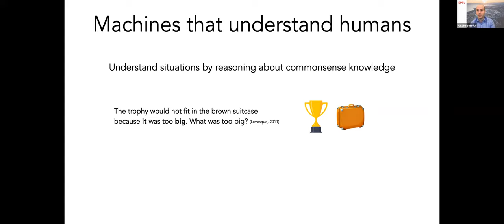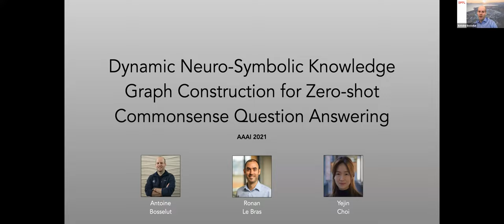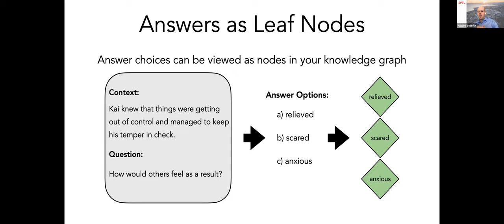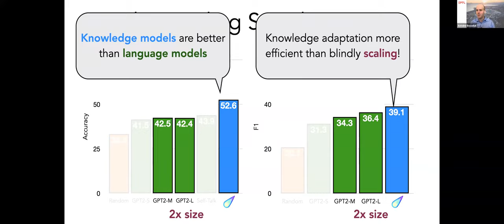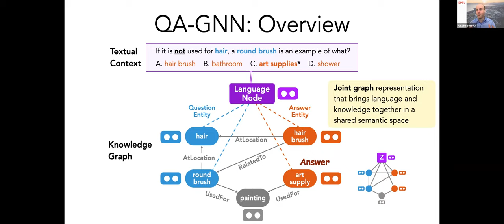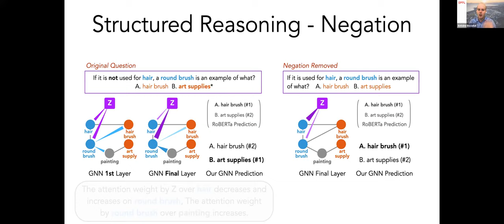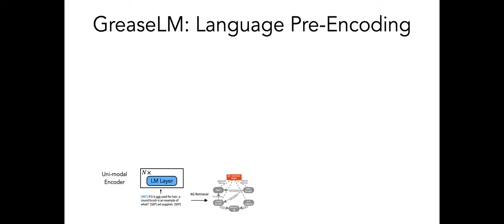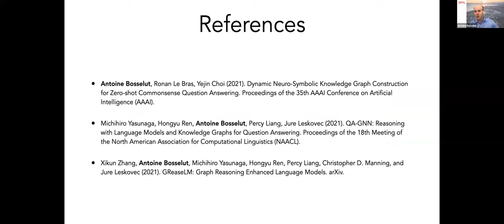KRHCAI 2021 Invited Talk by Antoine Bosselut: Symbolic Scaffolds for Neural Commonsense Reasoning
Invited talk at KRHCAI 2021
Antoine Bosselut: Symbolic Scaffolds for Neural Commonsense Representation and Reasoning